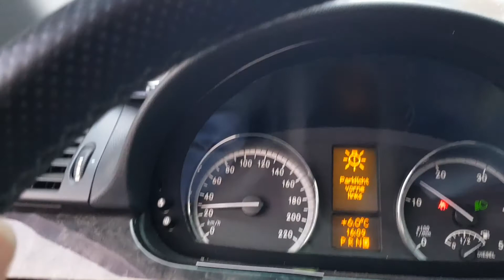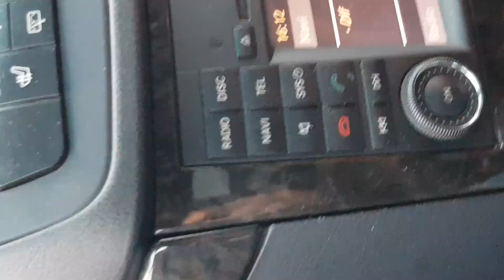11. Januar 2018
Auf der Heimfahrt mit Leon Brunner , und mit Fynn Eufinger auf dem Geilen Crossbike von Kuberg die Hero Edition.
Schöne Grüße euer Manni